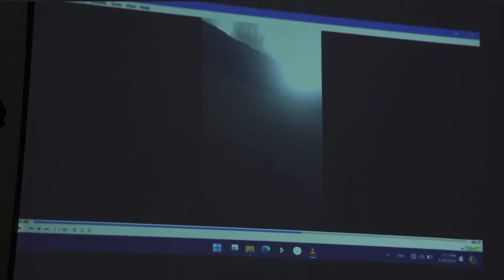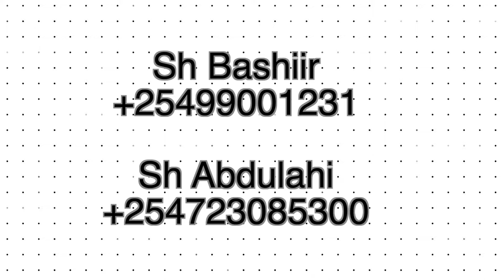HALIS AYEY KU JIRTA GABADHAN YAR HALA BADBAADIYO! TAAKEEYE FAKARKIISA HALISTA AHA HALKANU GAARSIIYAY